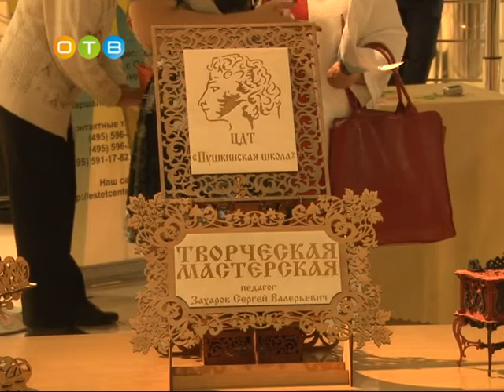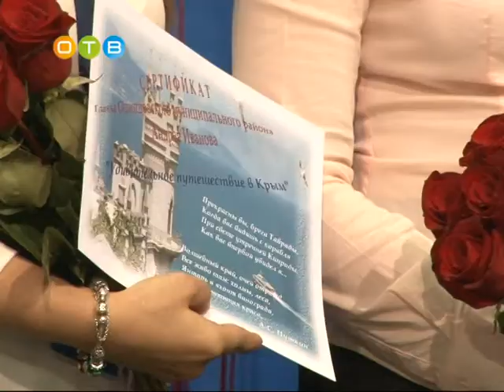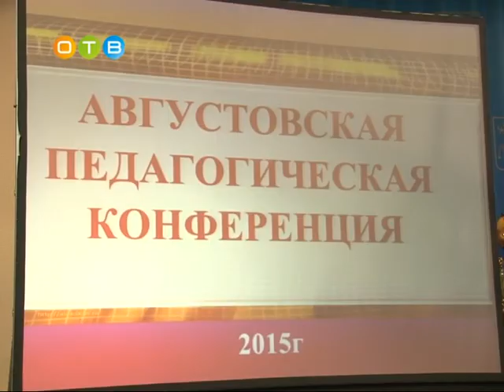Августовская педагогическая конференция прошла в Волейбольном центре